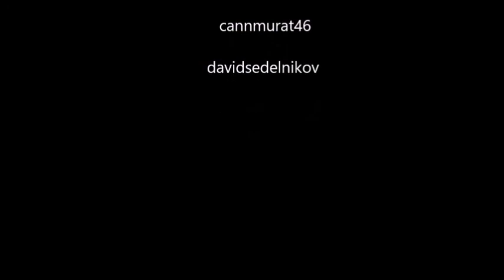TURK vs RUSSIAN